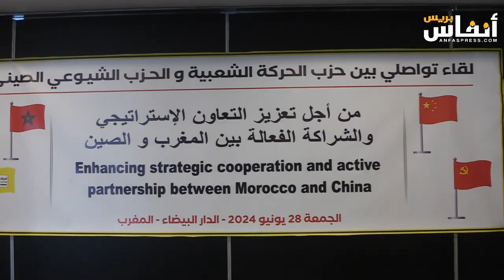تعزيز التعاون الاستراتيجي محور لقاء بين حزب الحركة الشعبية والحزب الشيوعي الصيني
شكل تعزيز التعاون الاستراتيجي والشراكة الفعالة بين المغرب والصين محور لقاء بين حزب الحركة الشعبية والحزب الشيوعي الصيني، وذلك يوم الجمعة 28 يونيو 2024 بالدارالبيضاء.